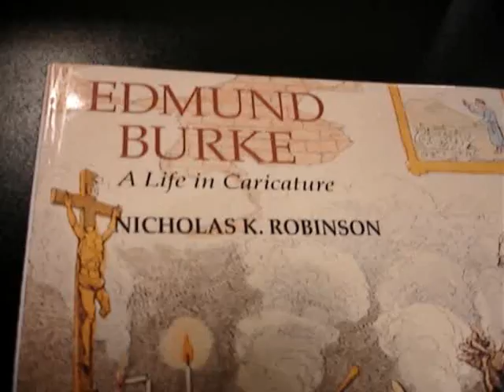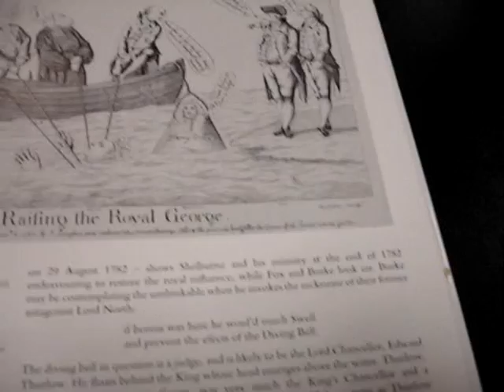Edmund Burke: A Life in Caricature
Title: EDMUND BURKE: A Life in Caricature
Author: NICHOLAS ROBINSON
Format: Hardback
Details:
For more than 30 years until his death in 1797, the statesman and writer Edmund Burke was a powerful and passionate voice on the great political issues of late 18th century Britain. The broad range of his interests and the fact that he was Irish with Catholic connections made Burke a favourite target of leading caricaturists such as Gillray and Rowlandson. This book follows and sheds new light on Burke's political, literary and personal life by examining a wide selection of the cartoons, often vitriolic and sometimes scurrilous, in which he was featured. The author puts the caricatures in context by reconstructing the day-to-day episodes of social and parliamentary activity and by reviewing the debates that took place about such issues as the influence of the Crown, relations with America, the governance of India and the French Revolution. He shows how caricature was forged into a formidable political weapon, unravels the caricaturists' devices in representing the mannerisms and characteristics of Burke and his contemporaries and investigates how Burke and other political figures, including William Pitt, George III and the Prince of Wales, fared as the subjects of the satirical prints. 214 very large pages, lavishly illustrated in b/w and colour with addresses of print sellers and publishers, list of abbreviations and index of caricatures.^